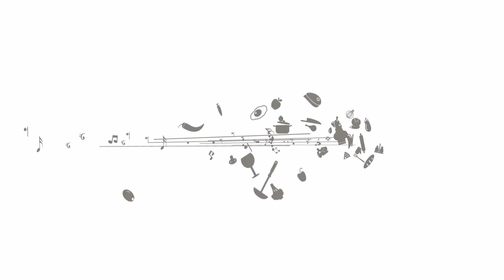MANTEIGA TEMPERADA ALLA GREMOLATA - PASTA AND ROLL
Neste vídeo eu ensino como fazer manteiga temperada, e nessa versão fiz com os ingredientes da Gremolata, que é uma mistura de temperos bastante utilizada na cozinha italiana.

Ingredientes:
200g de manteiga
Raspas de 1 limão siciliano
01 colher de sopa de suco de limão siciliano
2 dentes de alho
Q.B. de salsinha